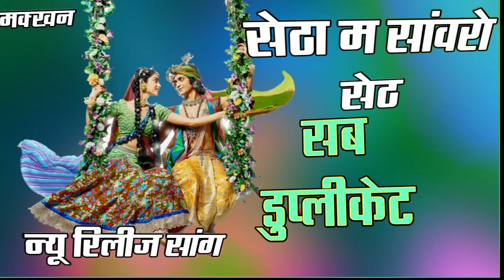सेठा म साँवरो सेठ || बाकी सब डुप्लीकेट || setha me savro seth,baki sb duplicate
new_realese_song
singer :- mahaveer Yogi lakheri
edit by Harikesh Yogi
audio song _ mohanpura indraghad